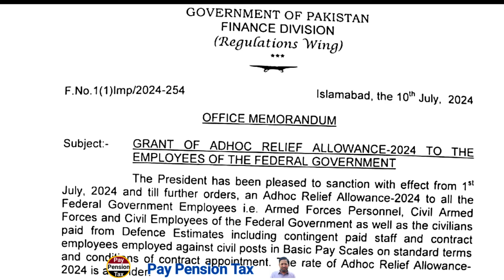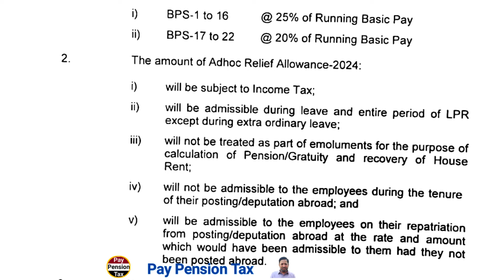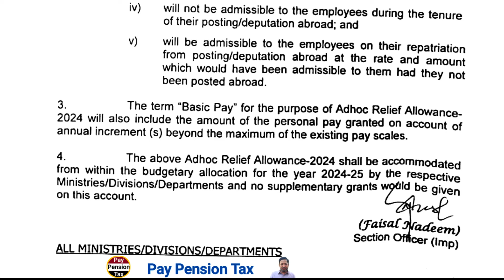Adhoc Relief Allowance 2024 Office Memorandum Issued By Finance Division || Pay Pension Tax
This video is about Adhoc Relief Allowance 2024 Office Memorandum Issued By Finance Division || Pay Pension Tax